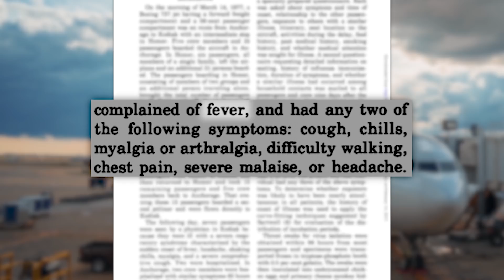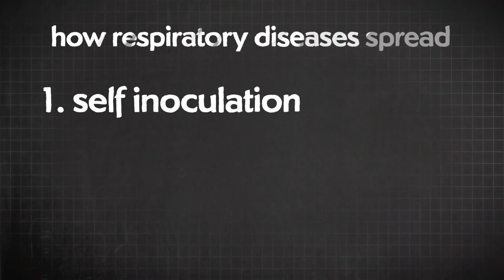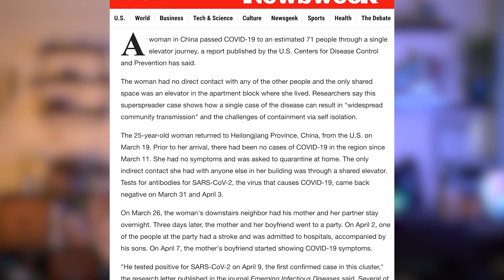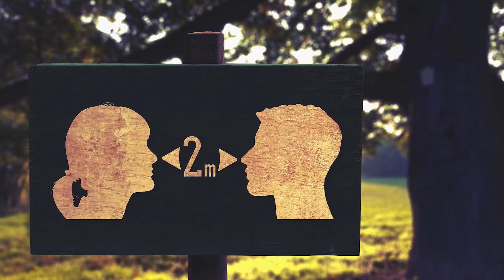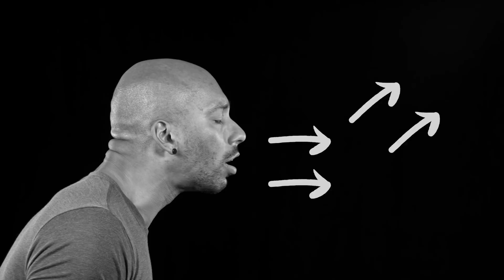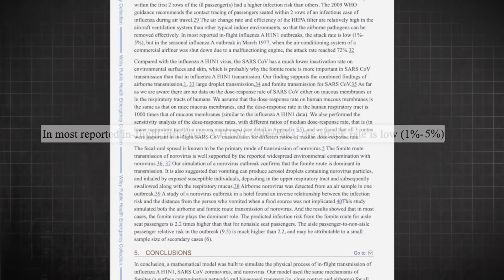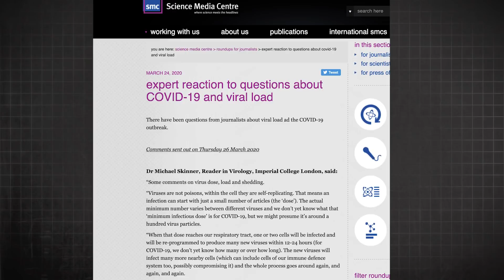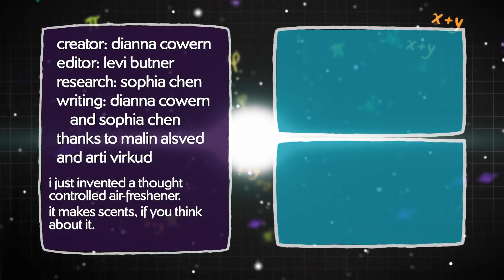Are planes safe during COVID?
How likely are you to get sick on an airplane? How safe are airplanes? The science of ventilation and bioaerosol research.

Creator/Host: Dianna Cowern
Video Editing: Levi Butner
Research/writing: Sophia Chen
Writing/Editing: Dianna Cowern

Special thanks to our Sally Ride Patrons!
Special thanks to our Sally Ride level patrons: Alejandro Gutierrez, Brian O'Connell,  David Cichowski, Fabrice Eap, Henning Bitsch, Kenneth Hunter, Margaux Lopez, Patrick Olson, Vikram Bhat, wc993219.

Thanks to Malin Alsved, Hope Butner and Kyle Kitzmiller.

[1977 info and H1n1 stat are in Lei 2017, with further details about 1977 flight

[THERE’S THIS VERY COMPREHENSIVE TABLE OF RECOMMENDATIONS FROM A TRADE ASSOCIATION, THAT IS COOL TO JUST RUN THROUGH. YOU CAN PICK THE EXAMPLES YOU LIKE, BUT I’LL JUST HIGHLIGHT A FEW THAT I FOUND INTRIGUING.]

Transmission of COVID-19 virus by droplets and aerosols: A critical review on the unresolved dichotomy